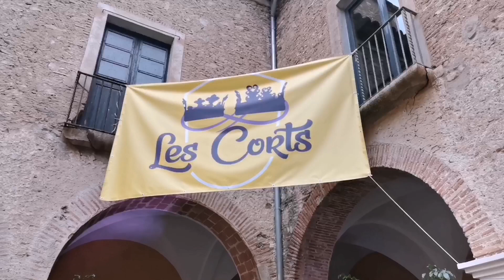Les Corts - passejada final i balls solemnes (Fira de Santa Úrsula, Valls 2022)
Parts del vídeo :

00:00 - Cartell de Les Corts

00:03 - Carrer de la Cort

00:14 - Passada  pel carrer de la Cort

11:26 - Arribada a la Plaça del Blat

14:10 - Fotografía familiar

14:41 - Passejada final

23:16 - Acte protocol.lari i balls solemnes

26:05 - Ball de banderes

27:00 - Entrada al Clauste del convent del Carme dels gegants

29:30 - Ball de la geganta Elionor

30:57 - Ball de banderes

34:28 - Ball del gegantó Pere II el Gros

36:34 - Ball dels gegants de La Pessigolla de Valls

39:05 - Baile de los gigantes de Fraga

41:40 - Ball dels gegants de Falset

44:55 - Ball solemne dels gegants de La Pessigolla de Valls

50:00 - Pantalla final